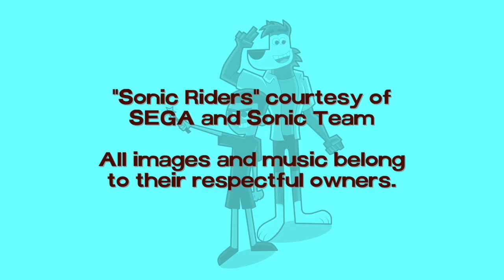Sonic Riders | Fairly OddGamer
It was one of the only “good” games to come during Sonic’s 15th anniversary. While most people seem to not like this game, I personally enjoy this game. But is it still good after over ten years?

Special Thanks to Dakota Edwards (Dokekki) for the title card design and to Zero Knight for helping me with the script
Directed and Edited by Lucas Bradley

The Fairly OddGamer and Huxgamr Performer: Lucas Bradley

Character Designer: Lucas Bradley

Magic Wand by GreenWoodLT